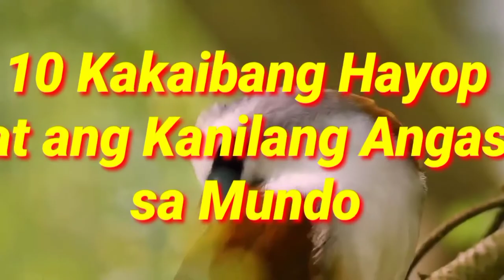10 Kakaibang Hayop at ang Kanilang Angas sa Mundo